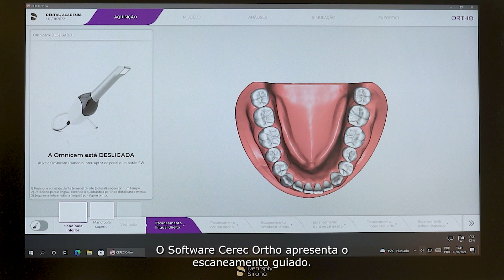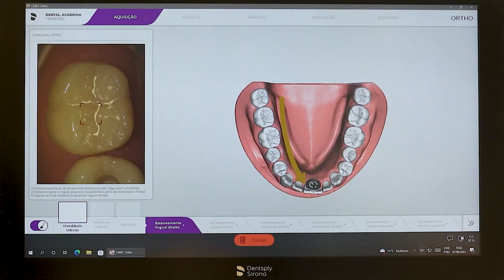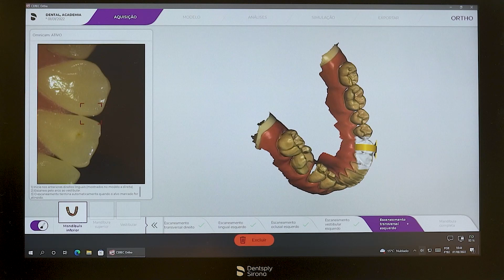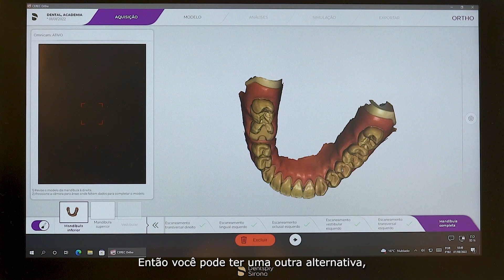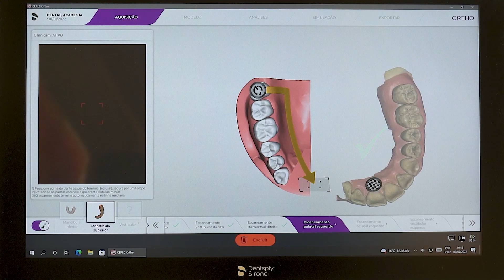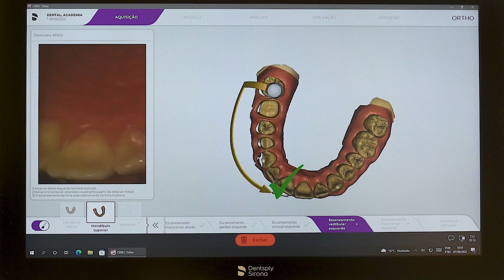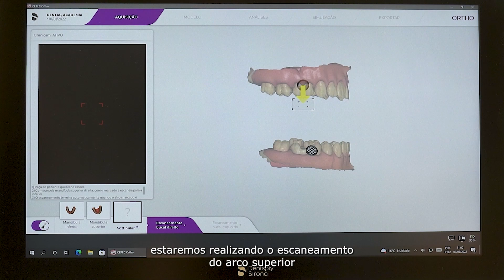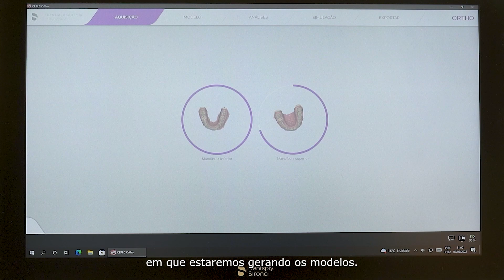CEREC ORTHO | Omnicam | Escaneamento, apoio, como segurar e Scan guiado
CEREC ORTHO Omnicam | Confira como realizar o escaneamento, o apoio, como segurar e o sacn guiado com a Dra. Daniela Aggio.